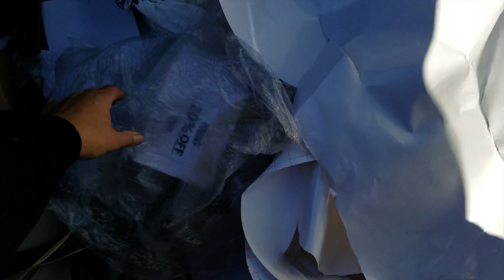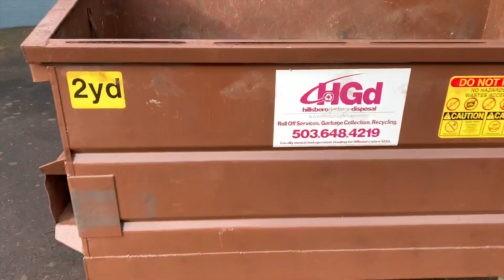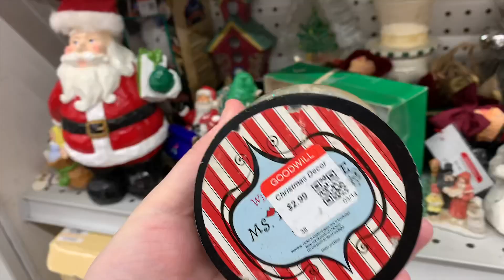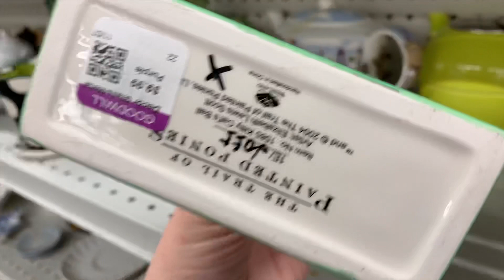FAMILY TRIP TO THE DUMPSTER! [ GOODWILL thrift shopping and Dumpster Dive ]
Hey guys we were really hoping to find a Halloween haul Like we did last year but we didn't have much luck this year. But I love that plant stand we found!

  Music I use:

Invariance" "Impact Intermezzo" "Prelude and action" "Groove grove" "Miami Nights" "Rising Tide" "Urban Gauntlet" "Arcane" "Dark Fog" "Too Cool" "Plans in motion" "Lightless Dawn" "Invariance" "Darkness is coming" "Basement floor" "Darkening Developments" " Long note one" "The Descent" "Timeless" "Militaire Electronic" "Spellbound" "Sneaky adventure" "Sneaky Snooper" "Hidden Agenda" "Investigations" "Hitman" "impact prelude" "Sneaky snitch" "Monkeys spinning" by Kevin MacLeod